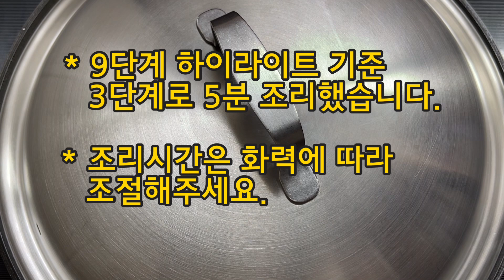밥 대신 바나나를 이렇게 드셔보세요 ! 뱃살이 쏙 빠집니다 !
안녕하세요 ~^^
오늘은 달콤한 바나나와 고소한 흑임자가 조화롭게 어우러지면서 밀가루가 들어가지 않아 건강하고 다이어트에도 좋은 바나나흑임자팬케이크 어떠신가요?

재료

바나나 200g
오트밀 60g
대란 2알
흑임자 2/3스푼
소금 1/3 티스푼
계피가루 2/3 티스푼

 * 1스푼 15ml, 1티스푼 5ml 계량스푼을 사용하였습니다.
( 일반 밥숟가락의 경우 1스푼이 9ml ~ 12ml 입니다. )